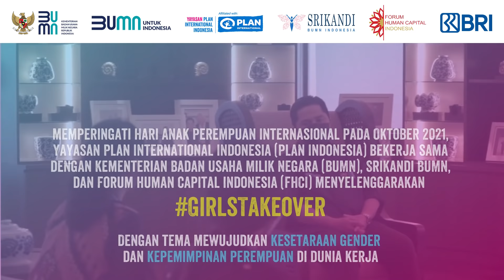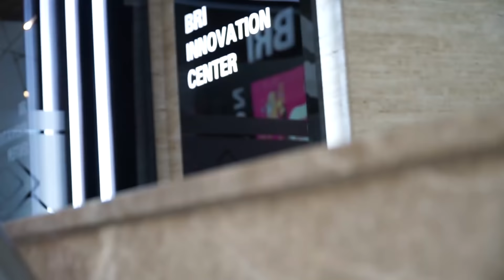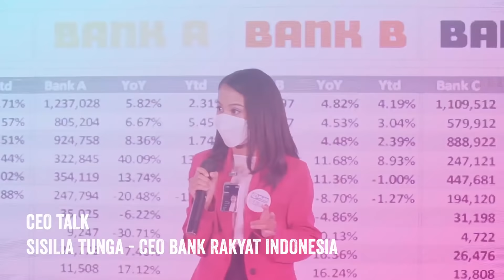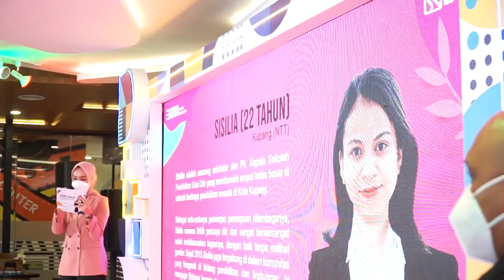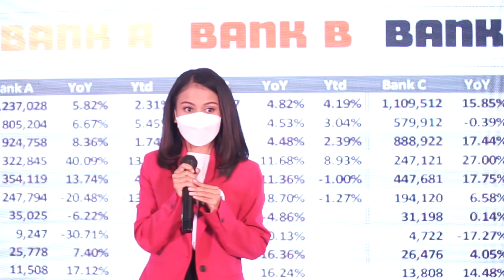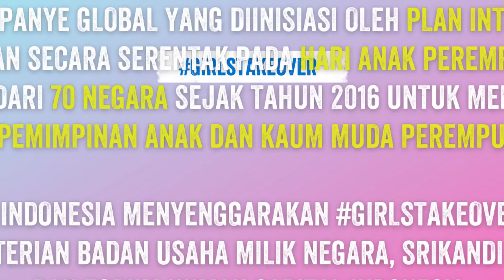Cerita Sisilia Jadi CEO Bank Rakyat Indonesia Sehari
Yuk kita ikuti kisah lengkap Sisilia sebagai Kak Dirut yang takeover peran Direktur Utama Bank Rakyat Indonesia, Sunarso, selama sehari.

Selama kegiatan GirlsTakeover, selain memimpin rapat penting dan berdialog dengan staff BRI, Sisilia turut memberikan rekomendasi penting mengenai kepemimpinan perempuan muda di industri perbankan. Apa saja ya, rekomendasi Sisilia?

Pengalaman Sisilia dalam SehariJadiPemimpin merupakan wujud nyata bahwa perempuan muda adalah pemimpin perubahan!